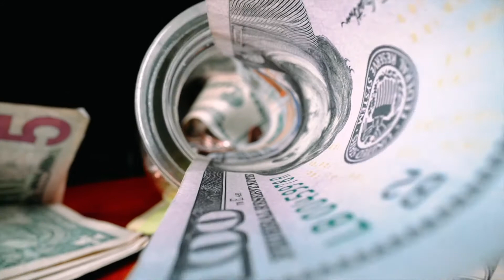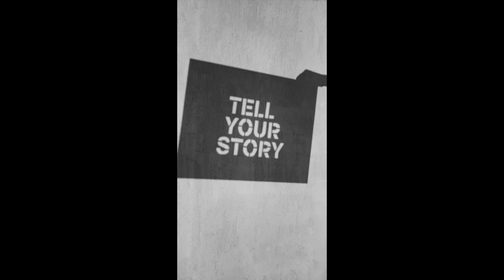"YOU DON'T KNOW ME YET"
arrangiamenti e musica di Daniela Favata